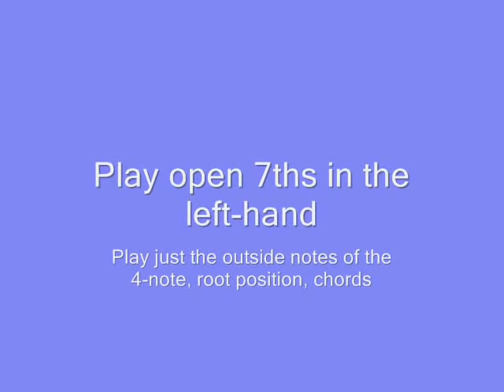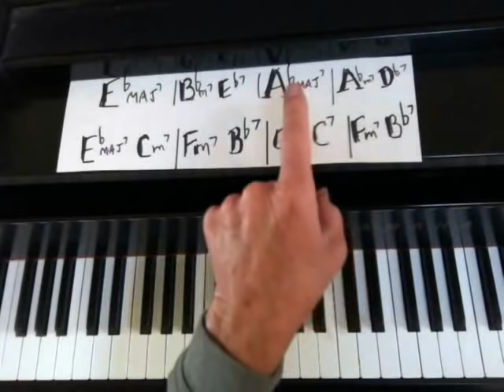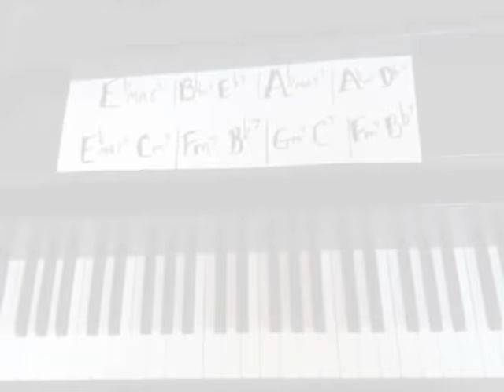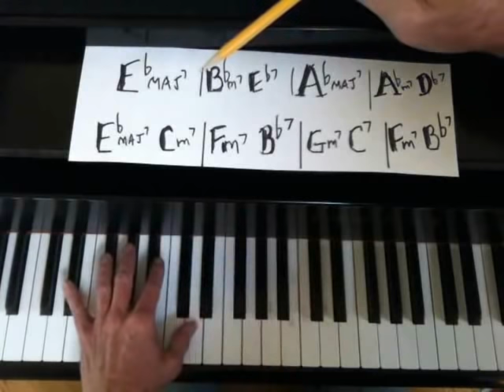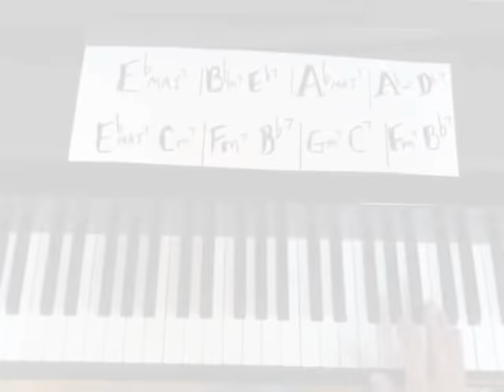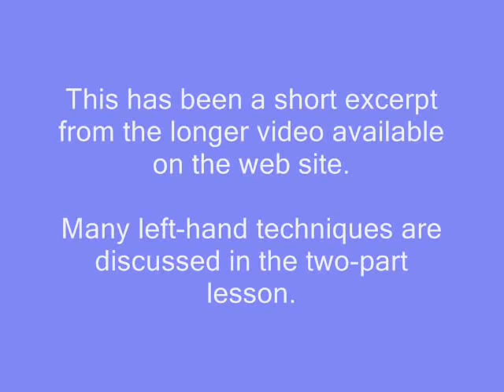Professional Piano Techniques - Left Hand Concepts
Cocktail piano concepts.
Video excerpts from the 55-minute, two- video series available on the web site. I try to give some professional piano piano playing tips by demonstrating ways to play a basic, left-hand, cocktail jazz technique. Shows how to apply the concepts when playing jazz standards.
For more Blues , jazz and cocktail piano lessons please visit the web